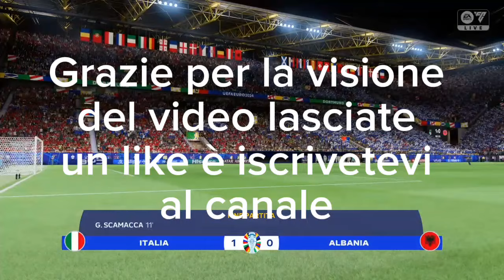Pronostico Euro 2024 : Italia - Albania su fc24